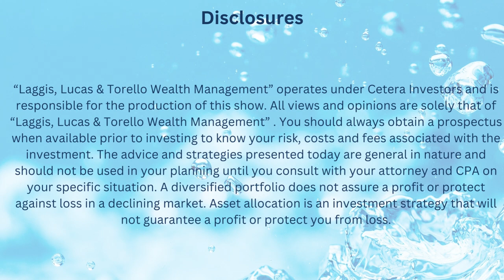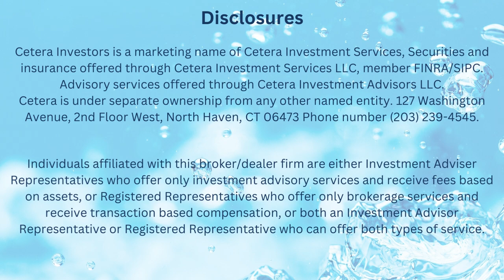Episode 15 - Dialing in Your Nutrition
Mike Torello sits down with Rick Gorrell from TrainRX Performance Programming to go over the importance of focusing in on your nutrition and how to avoid similar mistakes that most people make